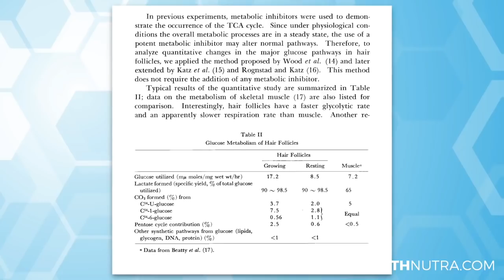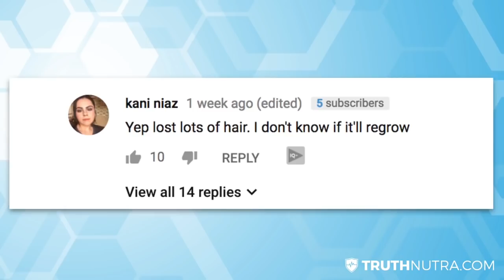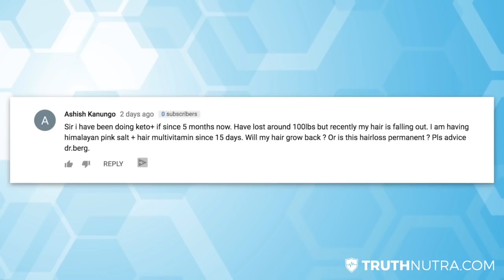Keto Diet Causes Hair Loss? Real Examples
Long story short, the hair follicle requires glucose to metabolically function and actually grow hair.
Hair follicles are already inefficient organs, however in the absence of readily available glucose, they become extremely poor. Hair follicles require oxygen and fuel from either glucose, fructose, or pyruvate for hair to grow.

In the absence of these fuels, fatty acids or ketone bodies were found to not be able to sustain hair growth.

I was actually completely blown away when I searched on YouTube for the subject of Keto ketogenic diet and Hair Loss and found this video

Apparently so many people had written in wanting help on the subject of losing their hair on the keto diet that it prompted this video. His recommendation btw was to eat more calories (from the keto diet nonetheless) and eat more protein. Hmm. No mention of cortisol from the stress of the keto diet, increased estrogen production from the excess free fatty acids in the bloodstream, high prolactin, and poor thyroid function.

Anyways, I scrolled through the comments and couldn’t believe my eyes.
I definitely wanted to show this to you in case you’re currently on the keto diet, you’ll probably want to reconsider that based on how it lowers your thyroid function while simultaneously starving your hair follicles of the fuel they need.

So let’s sum this all up:

The Androgen Hypothesis for hair loss is completely unscientific and not based in any kind of complete reality. It has been manipulated from the beginning by the pharmaceutical industry in order to sell more drugs
Hair loss in humans, not just men, but men, women, and children across the board is caused by:
High estrogen
High cortisol
High prolactin
Low thyroid function
All of these are caused by micronutrient deficiencies, chronic stress, and exposure to estrogenics through the environment and certain food sources (basically a high estrogen load) and with storage in excess body fat tissue
Drops in protective hormones like progesterone, which highlights that this is ratio dependent. The ratio of stress hormones to protective hormones. And when stress hormones increase while protective hormones simultaneously drop, then things get really bad. low carb